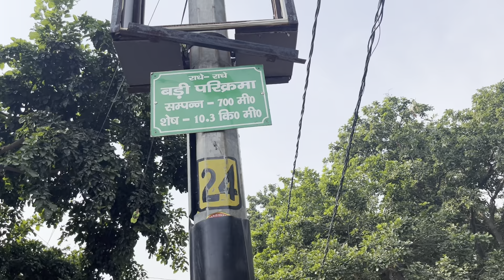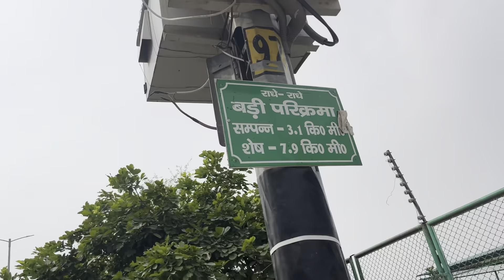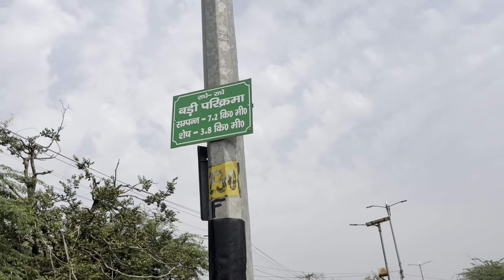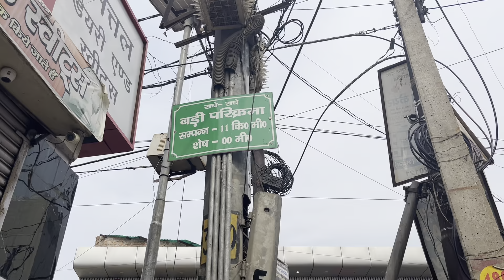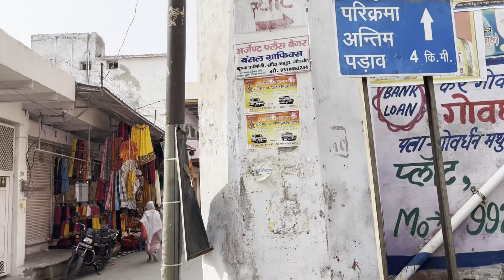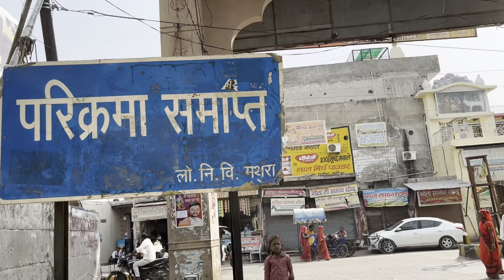गोवर्धन पर्वत की परिक्रमा⛰️virindavan ❣️21km 5 hr m complete 😍बड़ी परिक्रमा और छोटी परिक्रमा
goverdhan ji parikrama 21 किलोमीटर की होती है पर भक्त इस परिक्रमा को अपनी श्रद्धा अनुसार कर सकते हैं। यह परिक्रमा दो तरीके से की जाती है बड़ी परिक्रमा और छोटी परिक्रमा।